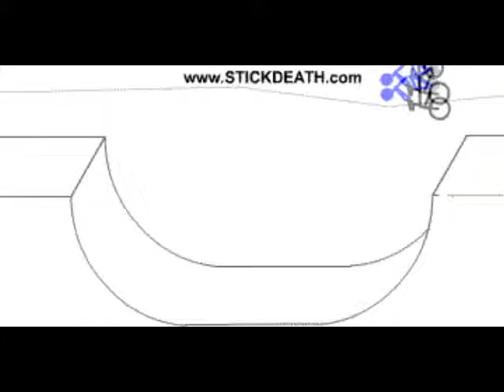Stickdeath Classic Archive 70